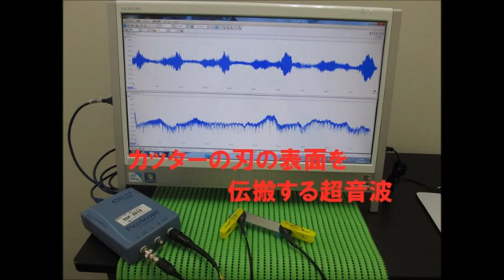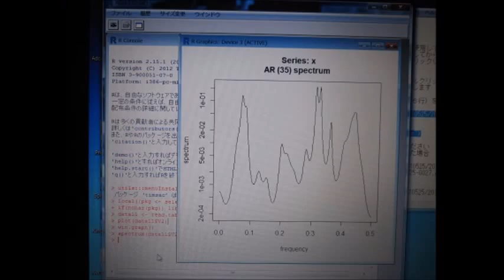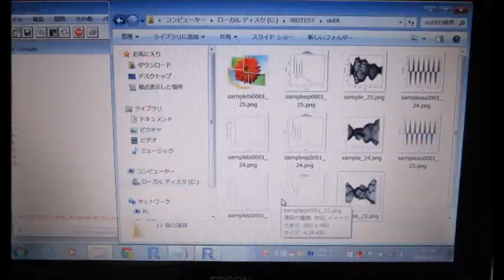超音波実験写真 Ultrasonic photo